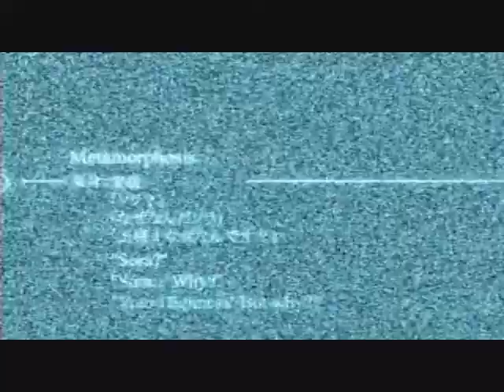Kingdom hearts- Papa Roach- Last Resort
AHHHH!!! THIS TOOK FOREVER AND A DAY TO MAKE!! T.T
I love it though. XD

Pretty much made for my personal special person.

Own nothing I do. (THIS MEANS THAT I TAKE NO PROFIT IN MAKING THIS VIDEO! I DO NOT OWN THE CREATORS OF KINGDOM HEARTS OR KINGDOM HEARTS ITS SELF, THE SAME GOES FOR THE MUSIC, I DONT OWN IT!)

Comments Loved! ♥